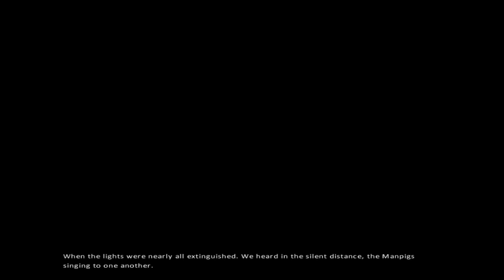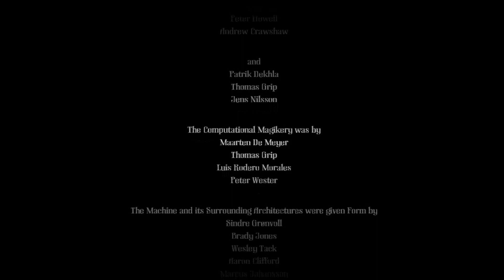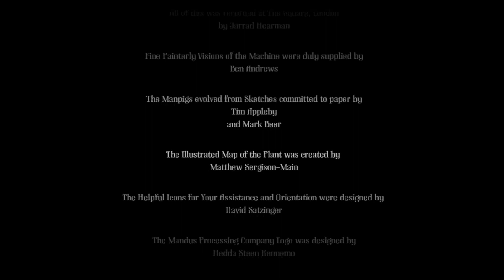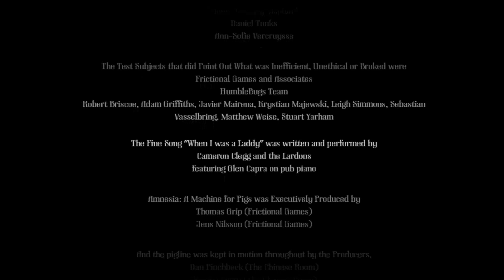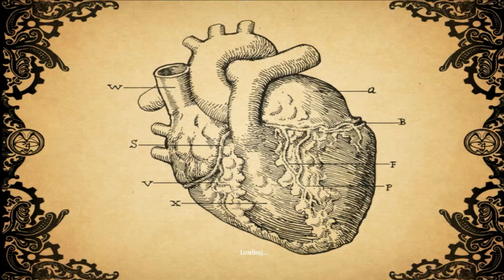Not Quite Sure How We Did It But We Did It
Amnesia: A Machine For Pigs Ep.11